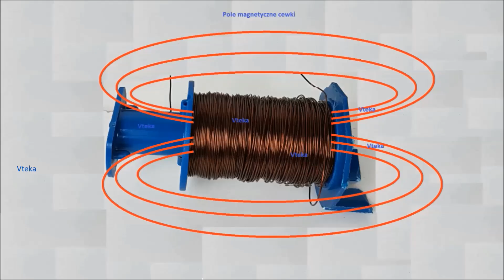Działo Gaussa - Coil Gun – urządzenie zbudowane z cewki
Działo Gaussa (coil gun) – urządzenie zbudowane z cewki lub baterii cewek, które rozpędza przedmioty wykonane z ferromagnetyka dzięki polu magnetycznemu wytworzonemu przez prąd elektryczny przepływający przez cewkę.
W tym filmie zobaczysz doświadczenie z oddziaływaniem pola magnetycznego cewki na ferromagnetyk (metal).
A prostym językiem - wykonam działko elektromagnetyczne, które wystrzeliwuje pocisk podobnie jak nabój z pistoletu.

Dziękuję :)